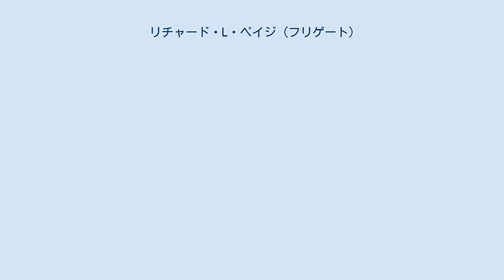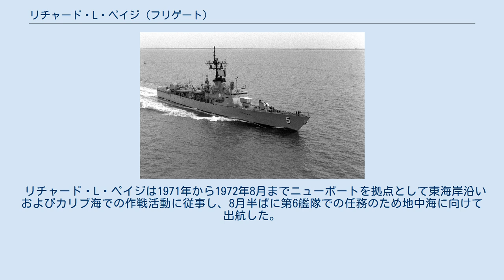リチャード・L・ペイジ (フリゲート)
リチャード・L・ペイジ (USS Richard L. Page, FFG-5) は、アメリカ海軍のミサイルフリゲート。
ブルック級ミサイルフリゲートの5番艦。
艦名はリチャード・L・ペイジ准将に因む。
 リチャード・L・ペイジは1965年1月4日にメイン州バスのバス鉄工所で起工した。
1966年4月4日にエドモニア・リー・ホイットルおよびナニー・ペイジ・トリンカー（ペイジ准将の孫娘）によって命名、進水し、1967年8月5日にボストンで艦長ミルトン・J・シュルツ・ジュニア中佐の指揮下就役した。
 1967年10月中旬、リチャード・L・ペイジはボストンから母港のロードアイランド州ニューポートへ移動した。
その後、カリブ海での整調訓練のため南へ向けて出航した。
12月21日にリチャード・L・ペイジはニューポートへ帰還し、信頼性試験の後第6護衛戦隊に所属し作戦活動を始めた。
1968年に入ると西大西洋で活動を始め、秋には第6艦隊で地中海の配備に入る。
地中海では1969年2月10日まで活動し、2月18日にニューポートに帰還、3月には第2艦隊との任務を再開した。
1969年7月1日にブランビィ (USS Brumby, FF-1044) に代わって第122駆逐艦隊の旗艦となり、カリブ海での演習を行った。
 リチャード・L・ペイジは1971年から1972年8月までニューポートを拠点として東海岸沿いおよびカリブ海での作戦活動に従事し、8月半ばに第6艦隊での任務のため地中海に向けて出航した。
 リチャード・L・ペイジは1988年9月30日に退役し、1994年1月12日に除籍される。
その後1994年3月28日に処分のため海事管理局へ移管された。